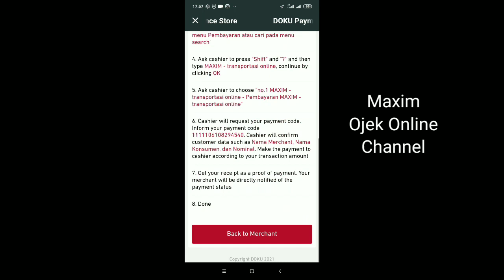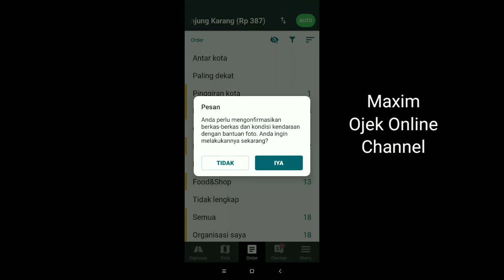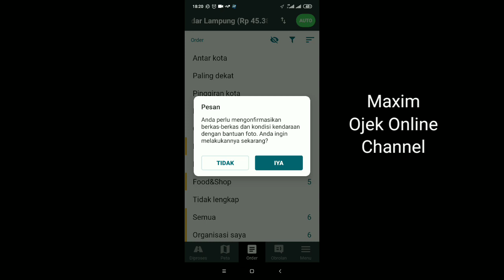Saldo Maxim Tidak Masuk !! Jangan Panik ~ Maxim Ojek Online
saat mengisi saldo, ternyata saldo Maxim tidak masuk. jangan Panik, saldo Maxim yang tidak masuk disebabkan oleh beberapa hal. salah satunya gangguan jaringan. jadi bagi teman2 yang mengisi saldo dan tidak masuk, di tunggu aja beberapa menit ya..